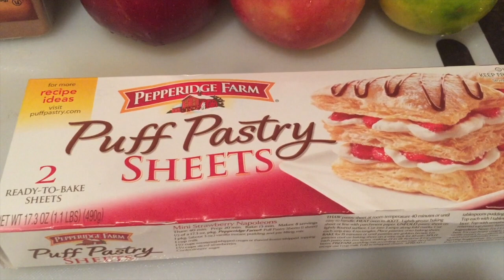Rosas De Manzanas Y Hojaldre, Para Toda Ocasión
Rosas De Manzanas Deliciosas Para Toda Ocasión
Si te gusta el vídeo por favor dale a "ME GUSTA", y/o "COMPARTIR" así los demás también podrán disfrutar de mis recetas.¡GRACIAS!